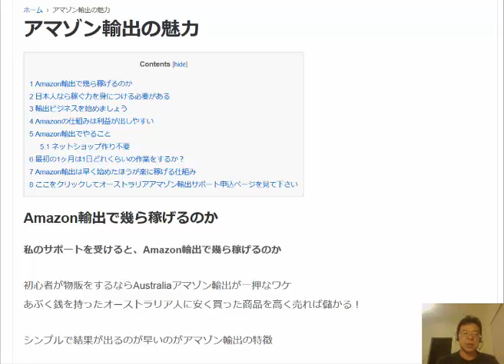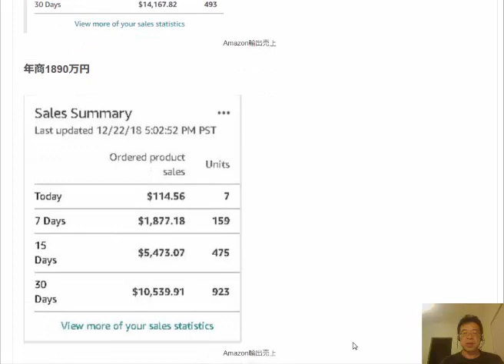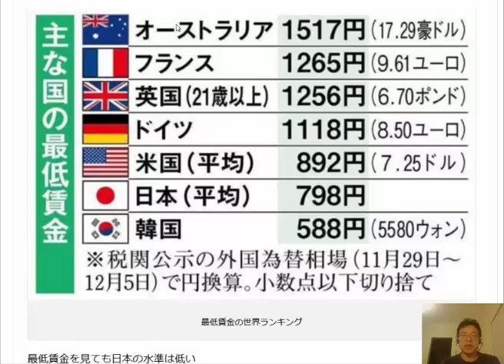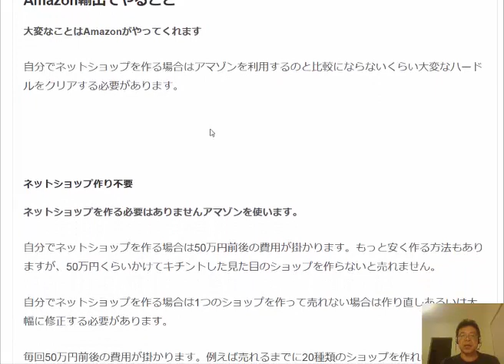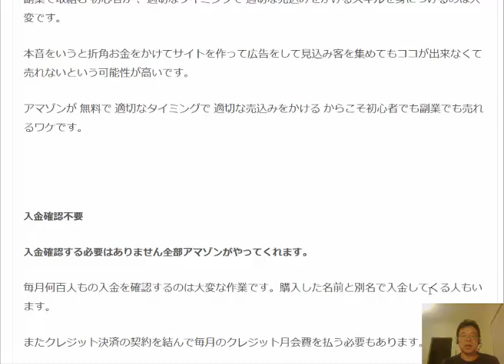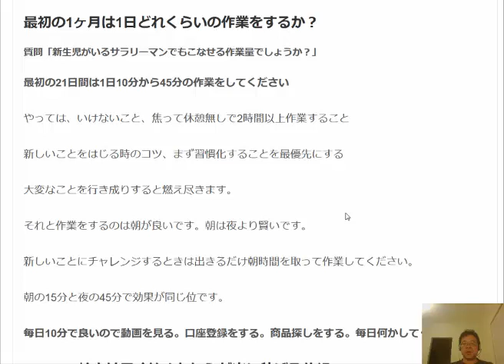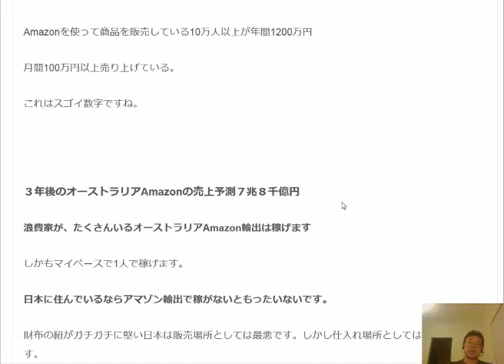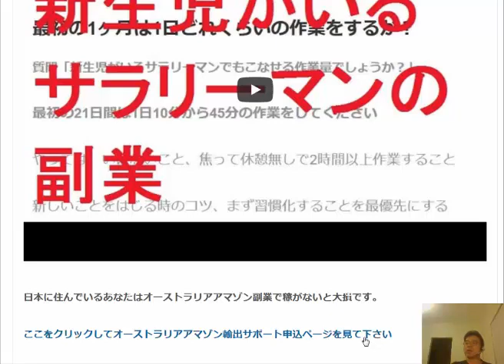オーストラリアAmazon輸出を始めると幾ら稼げるのか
1日10分で月10万円を稼ぐ! Amazon輸出ビジネスがわかる本(2013/11/22)